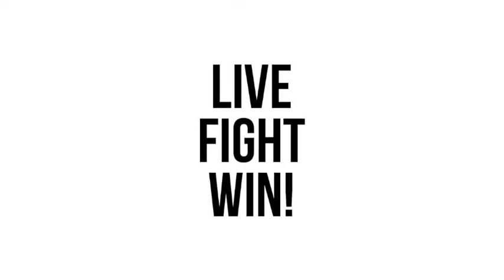Lekkoatletyka: Mistrzowie z Berlin2018 dla OSHEE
Jak osiągnąć sukces w sporcie? Najlepiej posłuchać naszych Mistrzów: Adam Kszczot, Justyna Święty-Ersetic, Aleksander Matusiński i Paulina Guba dla OSHEE